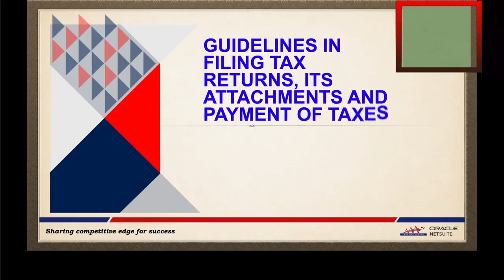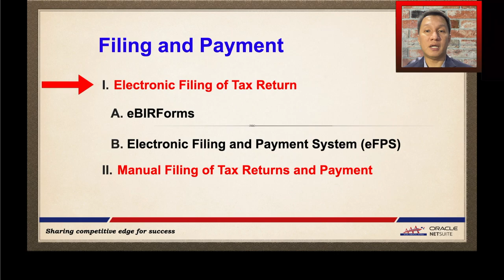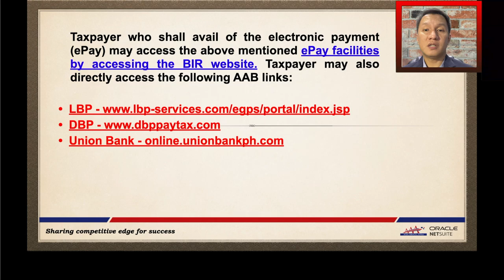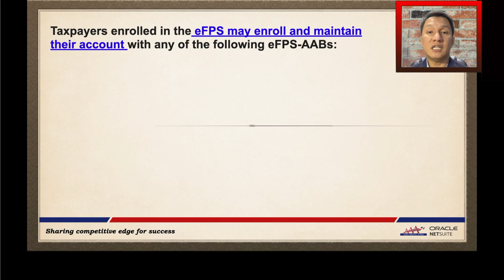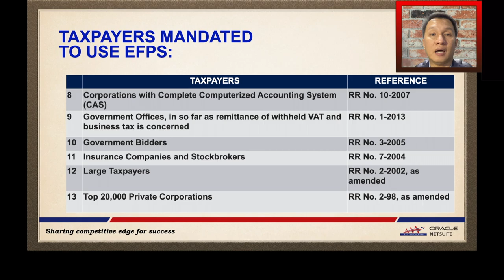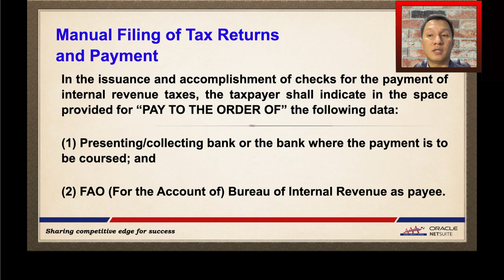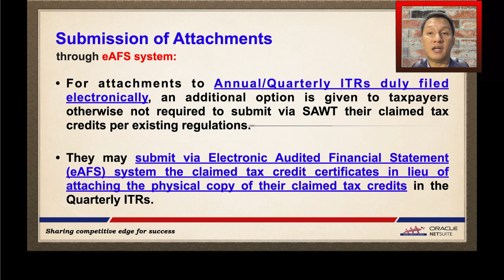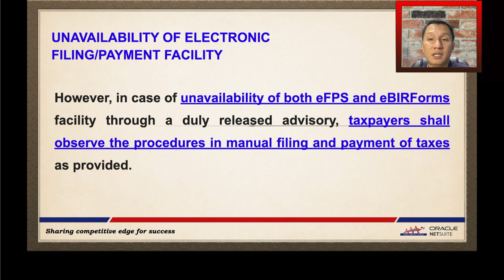RMC No. 4-2021- Guidelines in Filing Tax Returns and Payment of Taxes by Atty. Arnold A. Apdua, CPA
TAXES ON THE GO!

What are the modes of filing tax returns and its attachments?

How to pay your taxes to the BIR from your hard-earned money?

Watch and learn from Atty. Arnold A. Apdua, CPA as he discusses Revenue Memorandum Circular No. 4-2021.

Also, register to this link to get EXCLUSIVE VIDEOS of Atty. Arnold A. Apdua, CPA’s future lectures: